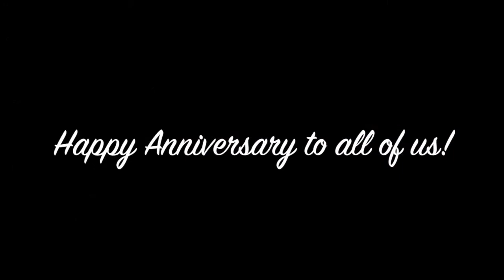Ultimate Tango 1st Anniversary at 5 High Street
Ultimate Tango 1st Anniversary at 5 High Street - performance by Anita & Hernan Brizuela and... by all of you at Ultimate Tango!